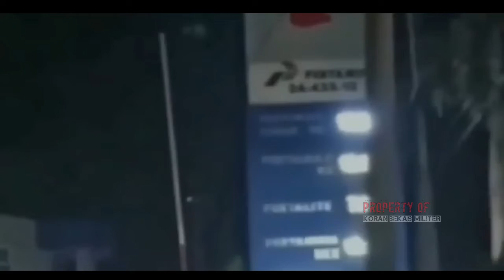DETIK DETIK PASUKAN TNI TURUN DARI TRUK ATASI SOPIR ANGKOT SUKABUMI